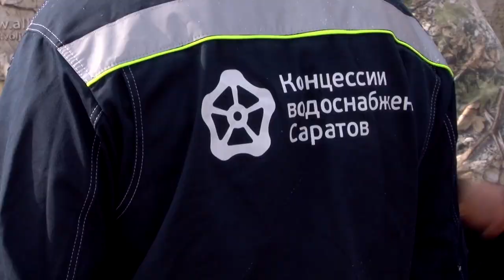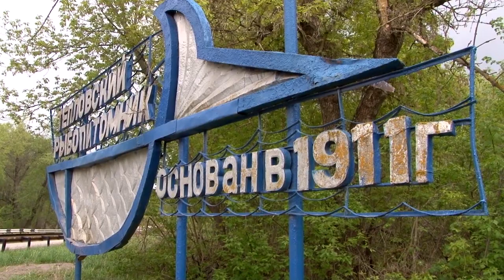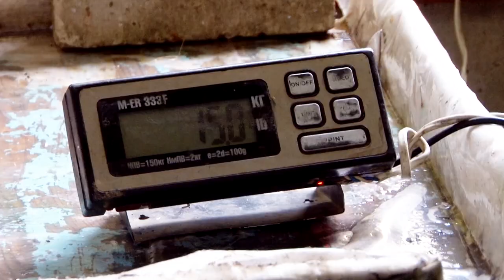Репортаж. Речпорт пополнил запасы Волги мальками стерляди и сазана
100 тысяч мальков сазана и более 30 тысяч мальков стерляди накануне пополнили волжские запасы.

Свою лепту в восполнении популяции рыб внес Саратовский речпорт. Предприятие ежегодно участвует в подобных акциях.

Выпуск рыбы, выращенной в Тепловском питомнике, проходил в селе Чардым.